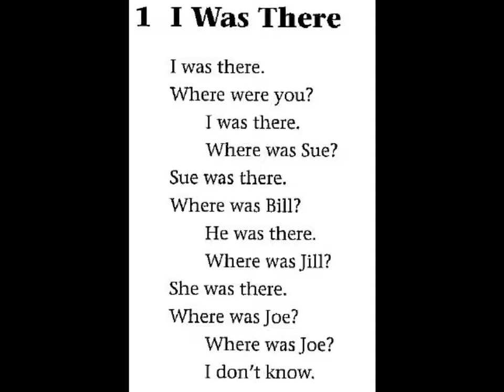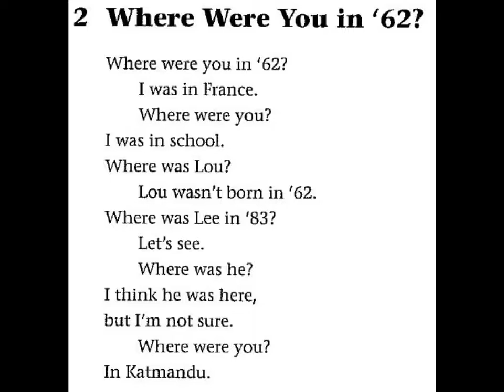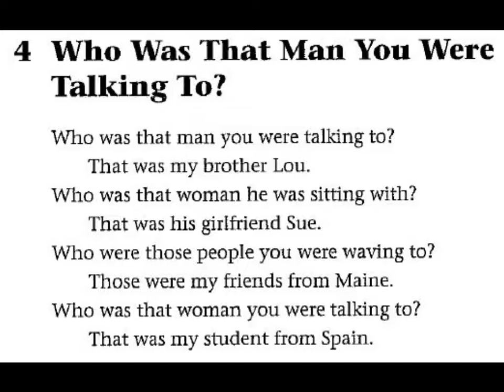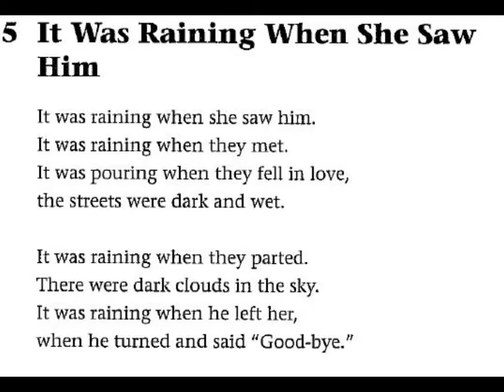Grammar Chants Unit 6